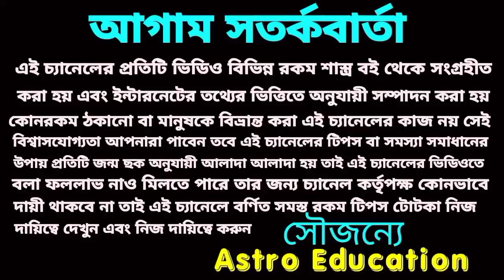এই একটি গ্রহ নিতে চলেছে U turn 6 রাশি করবে চিচিং ফাক। astro education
এই একটি গ্রহ নিতে চলেছে  U turn 6 রাশি করবে চিচিং ফাক।